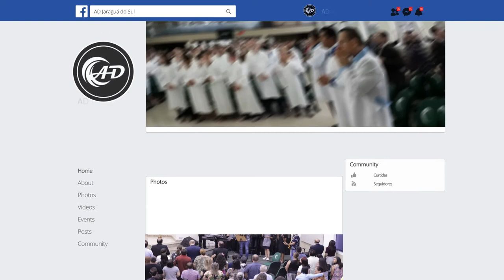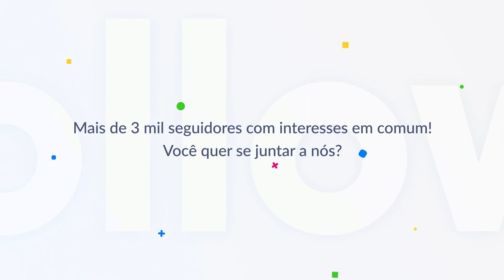A graça é suficiente - Pr. Claudio Caetano